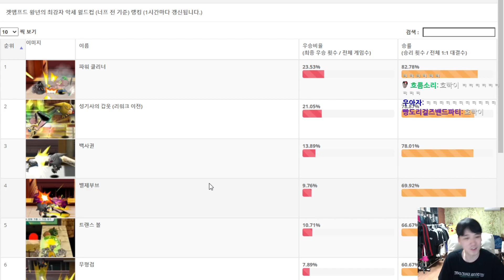[겟앰프드] 하향전 사기악세 128강 월드컵